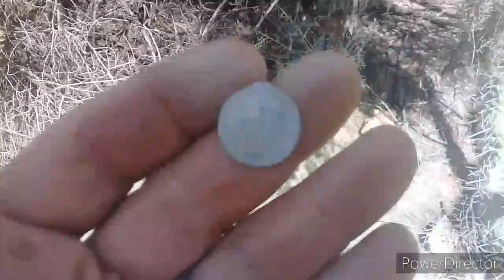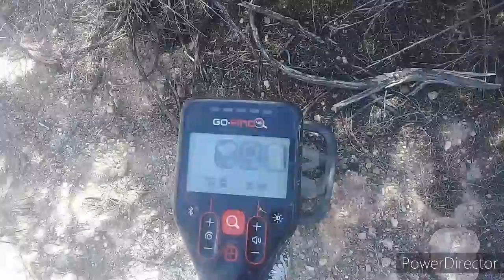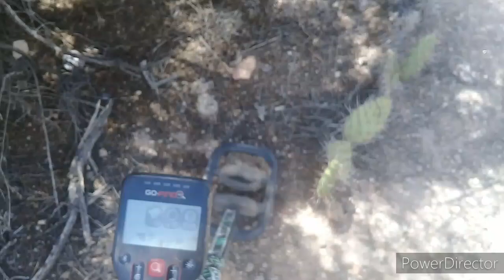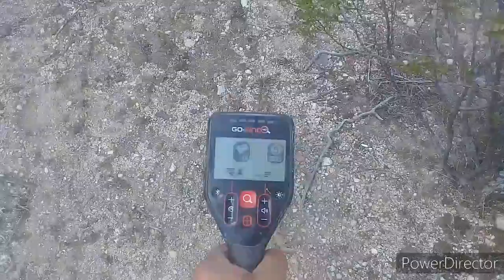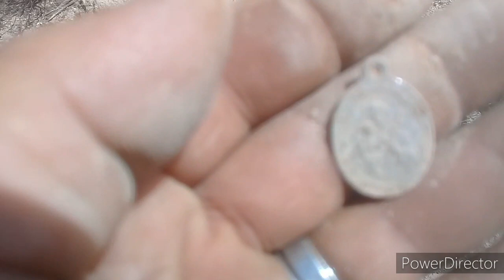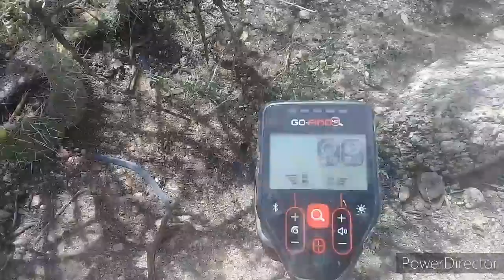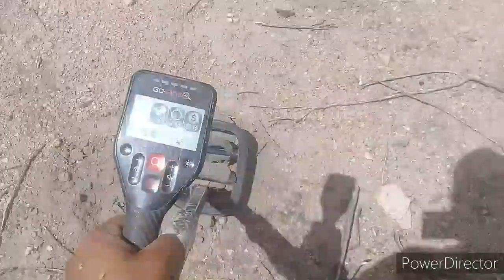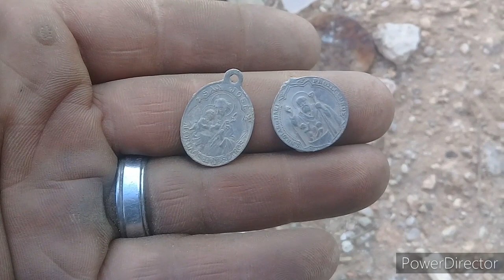INCREIBLE LO QUE ENCONTRE..😎